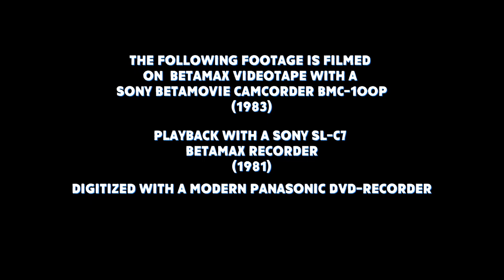Easter 2020 on Betamax video tape / Sony Betamovie BMC-100P footage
My 90 years old grandpa and me in the garden, Easter 2020. Filmed with an attic found Sony Betamovie BMC-100P on Betamax video tapes - just to enjoy the pure analog visual quality.
And much Better than I expected for 40 year old video equipment! :) Furthermore I got an old Sony SL-C7 video recorder, that was stored in a cellar for decades - I´m sure you like to watch the video about it´s repair, that I uploaded previously! :D
So this video is filmed on the Betamovie, then played back by the C7 recorder and after all digitized with a today's technology DVD recorder.
I never had β before! :)
Worked with many different tape types as long as I live, but mostly VHS and S-VHS. And I've been interested in some uncommon formats like "VCR" or the better known "Video-2000".
Unfortunately, I missed Beta :D